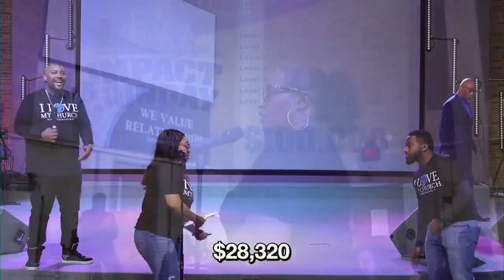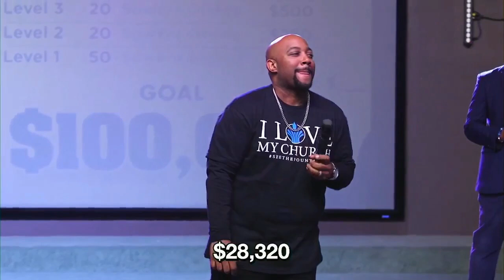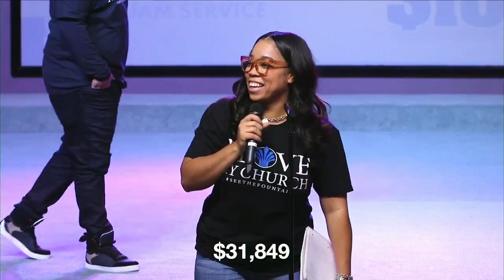Giving Thanks Everyday!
Watch us live on our YouTube channel & Facebook Page to see the fountain at 10am on Sundays and 7pm on Wednesdays.

We believe that God lives in our hearts by way of His Word within. So our Goal as a ministry is to give you an opportunity to join and experience the presence of God through worship at any time you are ready.

To support this ministry and help us continue to reach people in search for the Kingdom of God, contribute

Be Blessed and we look forward to connecting with you.